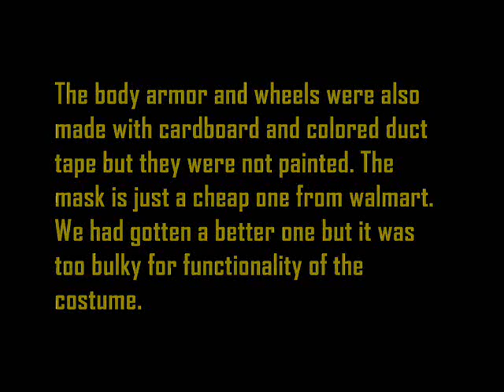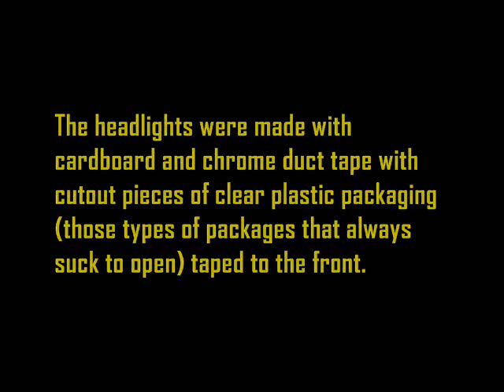Best Halloween homemade BumbleBee Transformers costume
My husband and I made this costume to enter a Halloween contest at a near by casino. We didn't sleep for a month. We used about 10 big rolls of duct tape.
I was absolutly tiered when I tried it on in the video and it is why I look drunk and weird.
My husband made this video for me. =) Thanx babe.
I downloaded the beats at probangers.com If you want free beats go check them out.